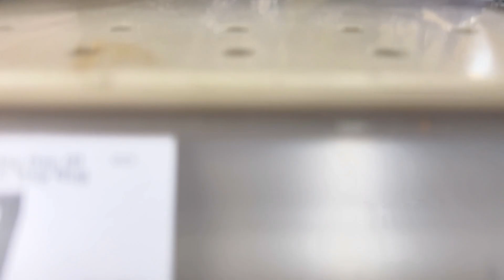Day of the Dead Decorations at HEB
Day of the Dead decorations are arriving daily at HEB.
If one had time to visit all the local HEB grocery stores, one could get a glimpse of all the decorations.